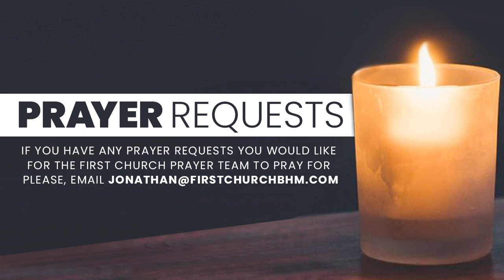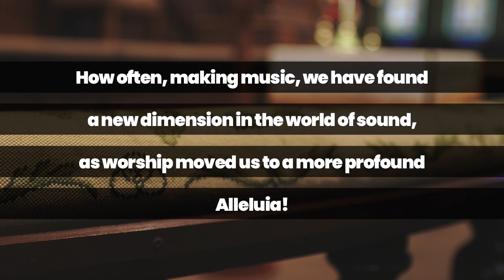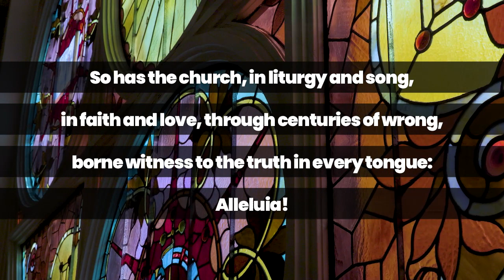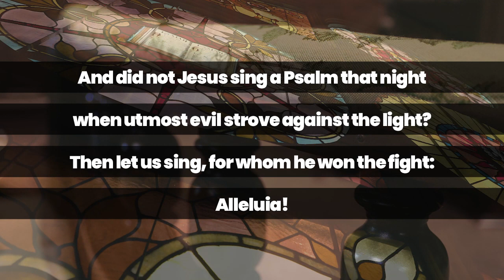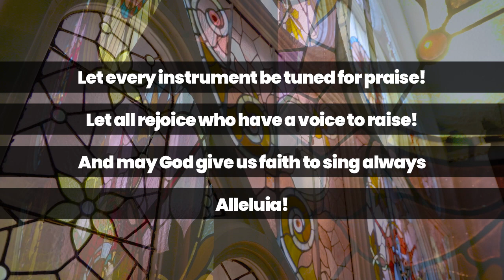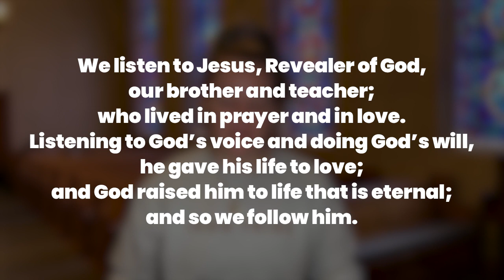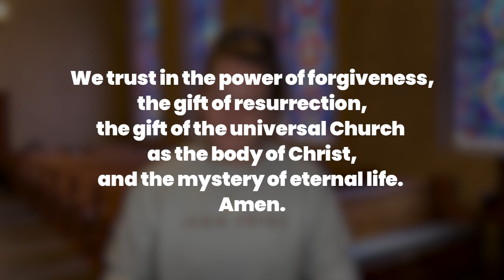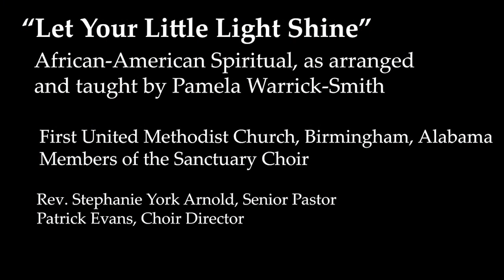Virtual Worship 2 19 23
Good Morning and welcome to First Church’s virtual worship service for Sunday, February 19. We appreciate all of you who are gathering by live stream today.

As you log on we invite you to greet others in the comment section this morning. You can access today's worship bulletin by clicking

You can continue to follow posts and updates about First Church on facebook and instagram -